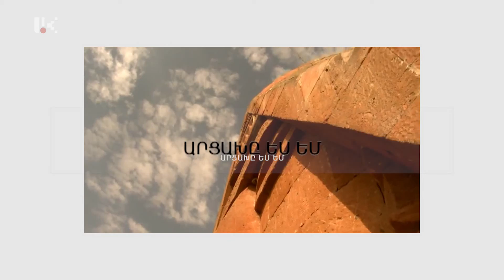Արցախը ես եմ /14․10․2021/